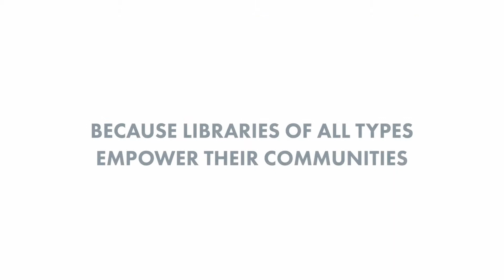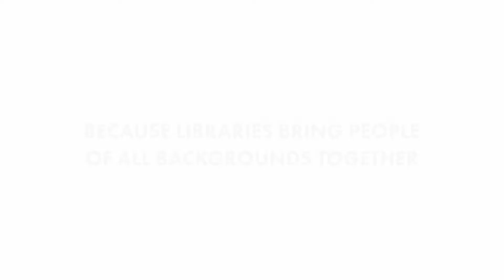North Miami Public Library - 2019